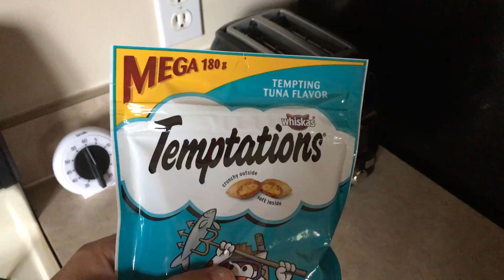Cinnabon the Cat Update 6-2018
Cinnabon is doing good! He loves treats.